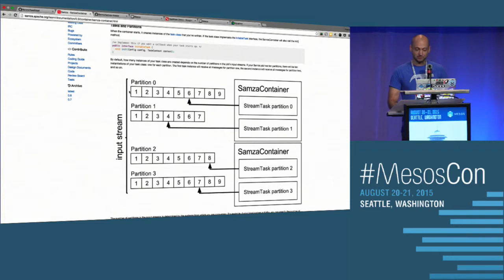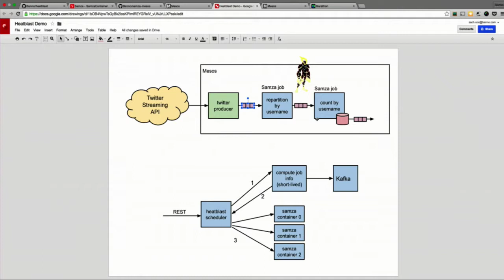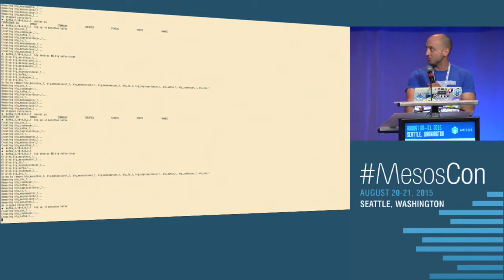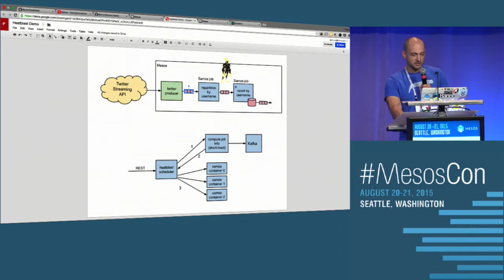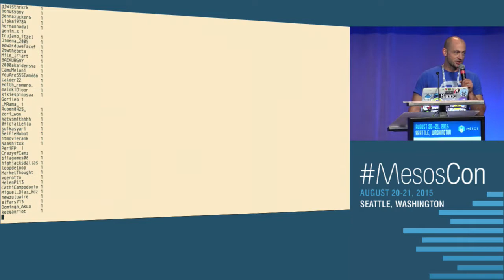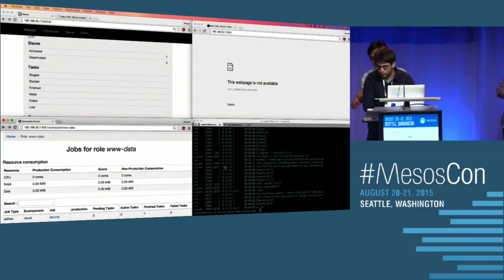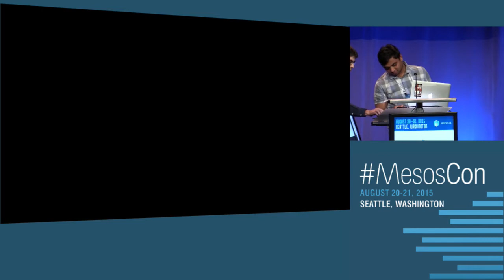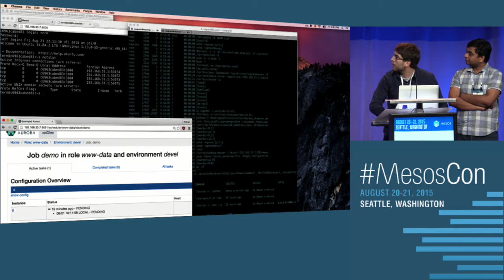Hackathon Winners and Demos